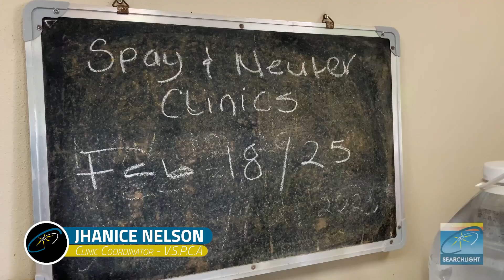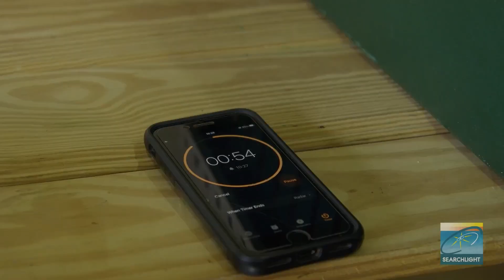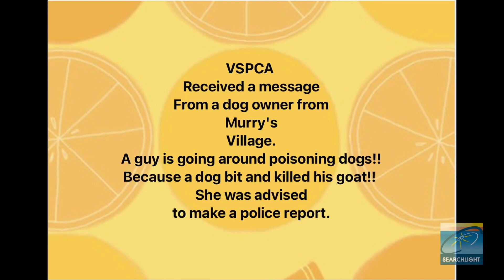VSPCA working to tackle rise in stray animal population in Kingstown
Capital city Kingstown is becoming renowned for more than its architectural design and cobblestone streets. Over the past several years, stray dogs and cats have become an identifying feature of the city, an issue which the Vincentian Society for the Prevention of Cruelty to Animals (VSPCA), has been straining their necks to address by way of their Spay and Neuter Clinics.